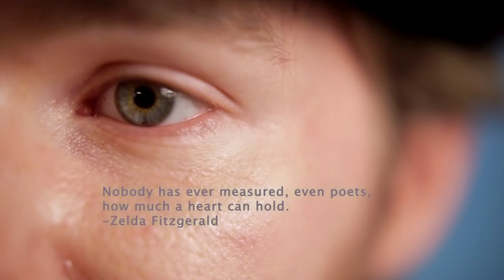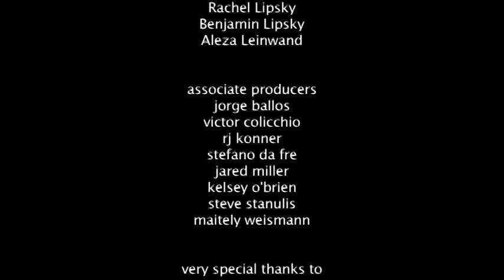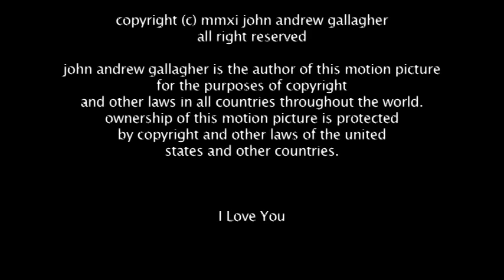I LOVE YOU short film by John A. Gallagher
75 actors in 5 minutes, written and directed by John A. Gallagher